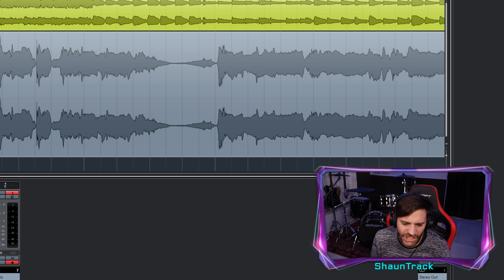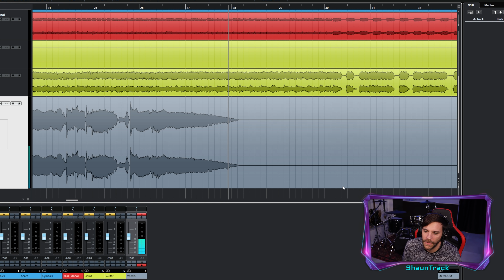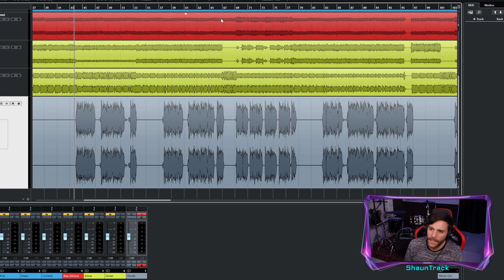Deconstruyendo a Franz Ferdinand | ShaunTrack